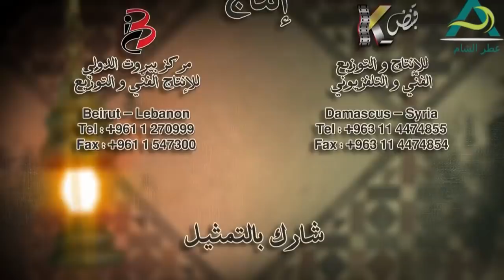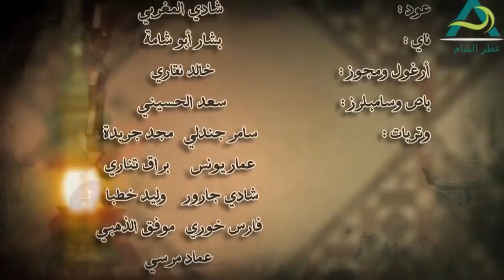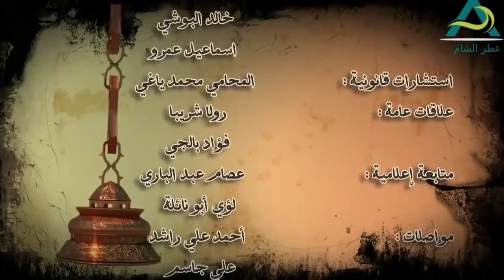طق عقلها وصارت جدبة وعم تمشي وتحكي مع حالها ـ زمن البرغوث